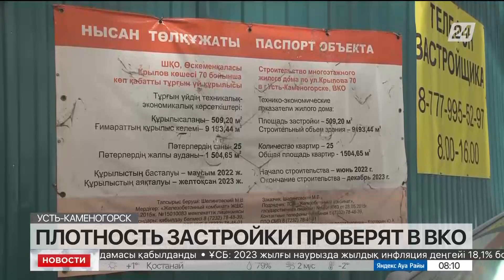Плотность застройки проверят в ВКО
Плотность жилой застройки проверят в Восточно-Казахстанской области. Архитектурная комиссия проинспектирует большие стройки, изучит расстояние между многоэтажками, рассказывает корреспондент «Хабар 24».